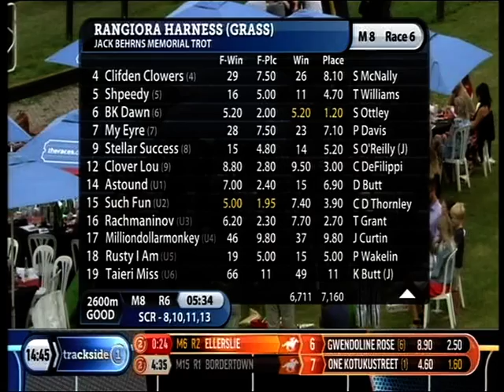AGRC 16.12.18 Botany Esmay